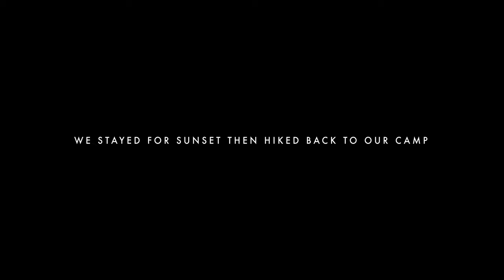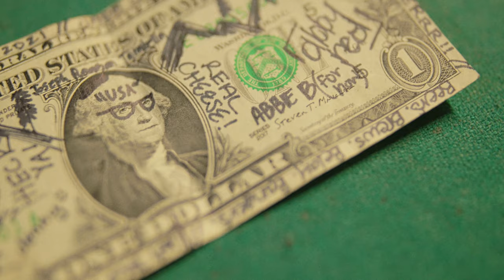Hiking Marmot and Jade lake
This was a good one.

Big shoutout to Joe, Jenny, Patrick and Abby for coming with us on a 30 mile backpacking trip and somehow being able to keep it a secret that I packed out an engagement ring all the way from Alabama to Washington.

Tech info for the nerds:
I shot this on my 1dxii. I WISH I would've brought the Blackmagic 6k because the image from that is MUCH better than the 1dxii. I would've needed 3 V mount's to make the 6k viable for this trip though and for backpacking 30 miles I didn't want to add that much weight. Also with the 1dxii I was able to take photos which was nice.

Lens was the tamron 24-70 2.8 G2